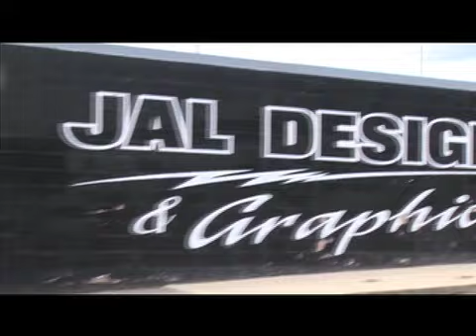JAL Designs & Graphics inc.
Custom Printing, Complete Sign Service, Full Colour Decals, Embroidery, Auto & Marine Graphics, Stock & Custom Team Uniforms. We are located in Port Alberni, BC.